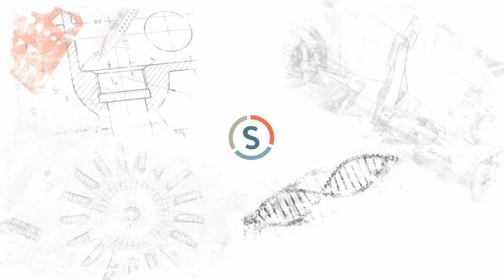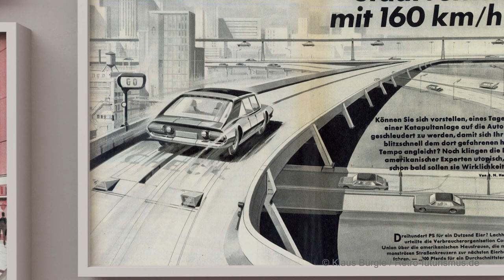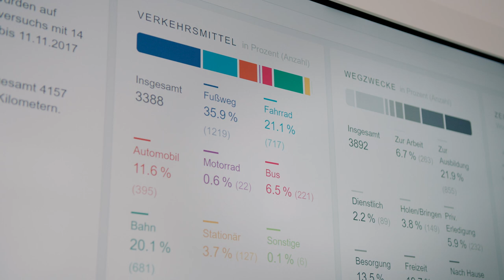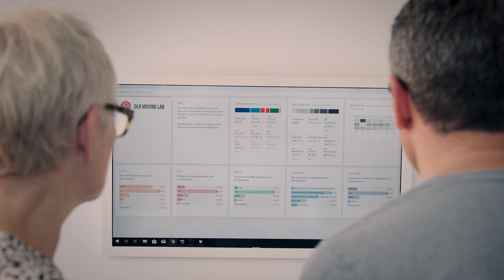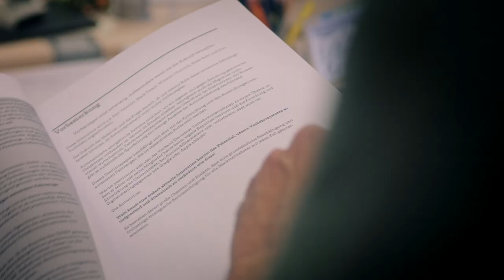Forschergestalten: Barbara Lenz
Auto, Rad oder Bahn? Wie sich Menschen von A nach B fortbewegen, hängt von vielen Faktoren ab. Barbara Lenz, Leiterin des Instituts für Verkehrsforschung am Deutschen Zentrum für Luft- und Raumfahrt (DLR), forscht genau zu diesem Thema. Bei der Wahl des Verkehrsmittels spielt die Frage der Lebensqualität eine große Rolle. Denn die Freiheit, die Mobilität Menschen bietet, stößt immer öfter an ihre Grenzen.

Ein Film von Damian W. Gorczany und Stoyan Radoslavov
Motion Grafik: Johannes LDC Guerreiro